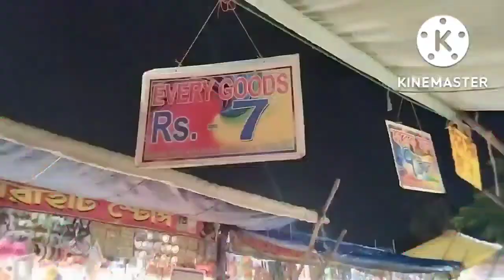Kharagpur Durgapuja pandal || Talbagicha,DVC,Nimpura Durgapuja pandal